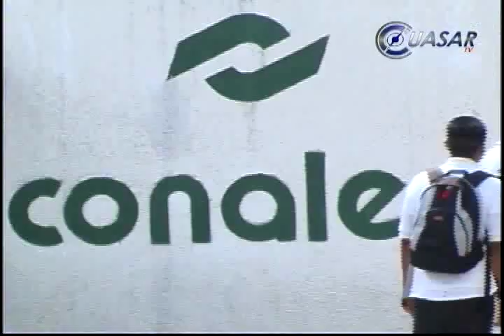Conalep entrega fichas para examen de admisión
Del 17 de febrero al 6 de junio, los 13 planteles que integran el Colegio de Educación Profesional Técnica del Estado de Michoacán (Conalep) entregarán fichas para su examen de admisión, que se aplicará el sábado 7 de junio, para ingresar a cualquiera de las 12 carreras de Profesional Técnico Bachiller que se ofrecen en el subsistema...